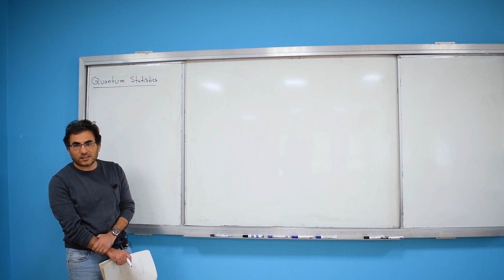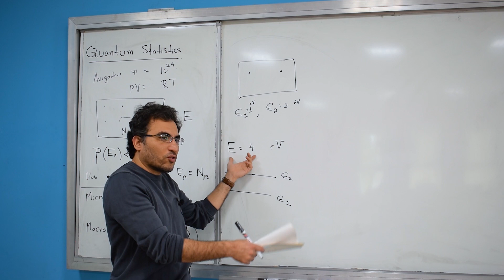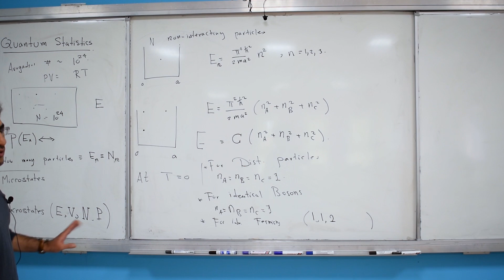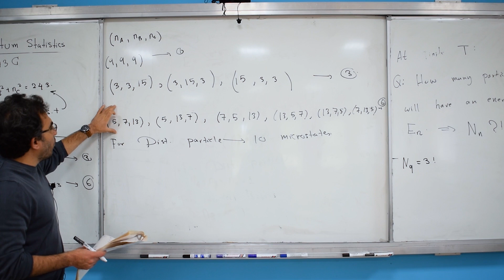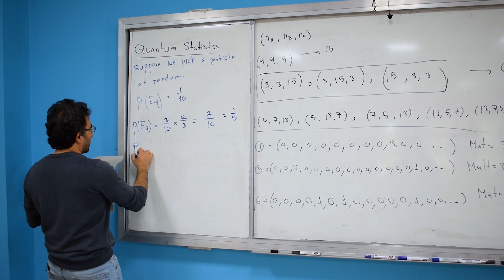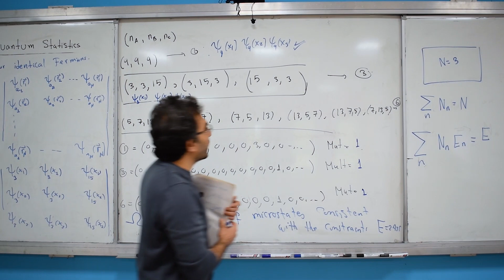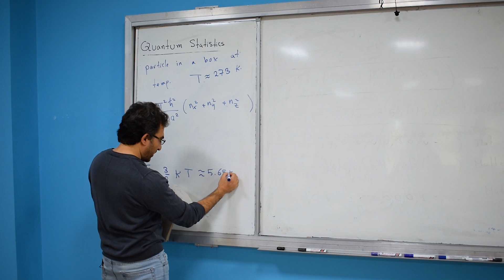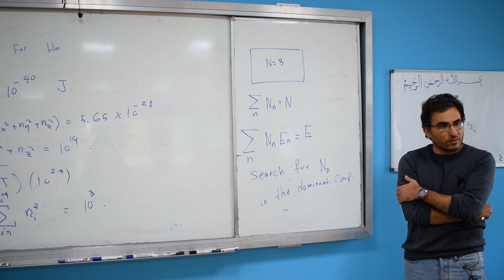Quantum Statistics (Part 1): Quantum Mechanics II #11.1 | ZC OCW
The occupation number representation will be introduced. The distribution of particles over allowed energies will be studied for distinguishable particles and as well as for Fermions and Bosons.